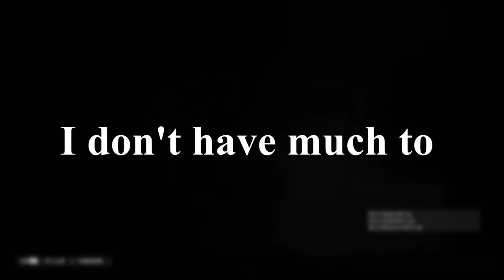Thats Back Stairs | Rainbow Six Siege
Here is a small montage of someclips over the week, more videos coming out soon.
If you have any tips, write them down to me :)

I stream on Twitch sometimes as well, check it out.